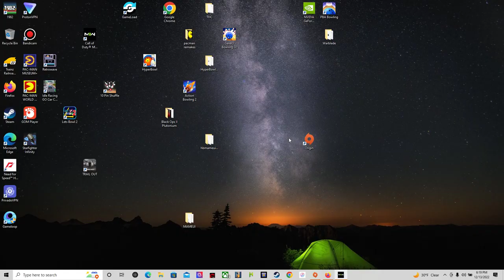steam disconnected so short video